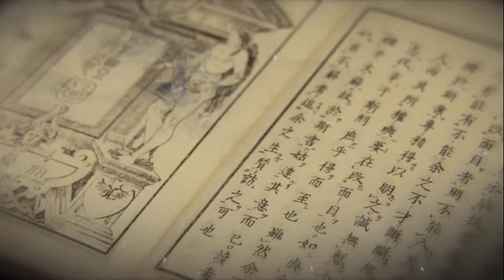【Health】The History of Medical Education and the Achievement of UHC(Digest)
This video material looks back on the history of how Japanese medical education has contributed to the achievement of UHC, and conveys how this experience is being utilized for the cooperation with developing countries.
In order for UHC, which is also included in SDG Goal 3 (health and welfare), to be achieved and for all people to access healthcare services without economic hardship, it is important that the quality and quantity of healthcare are appropriately ensured. This video provides an overview of the history of medical education, which has supported Japan's achievement of UHC, as it has faced many difficulties, from the beginning of modern medical education in the Edo period, through wars, to today's new challenges. It also highlights the case study of JICA's medical human resource development project in Mongolia, showing how Japan's experience is being used in cooperation with developing countries.
It is intended to be widely used as a reference by policy makers and health care professionals in developing countries, as well as a learning experience for health care professionals in Japan.

Creator: Health Group 2, Human Development Department, JICA
Cooperation: Department of Medical History, Juntendo University School of Medicine / Japanese Medical Education History Museum

Item No.：20GPPL017